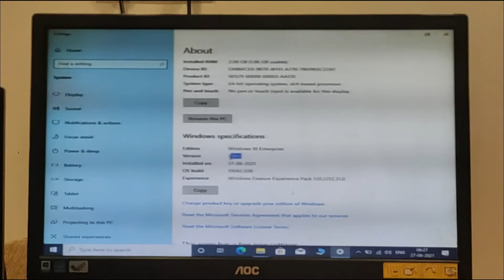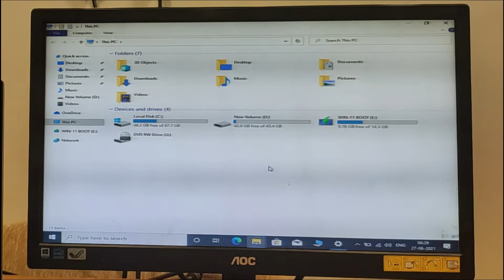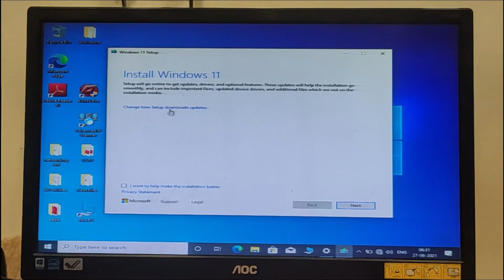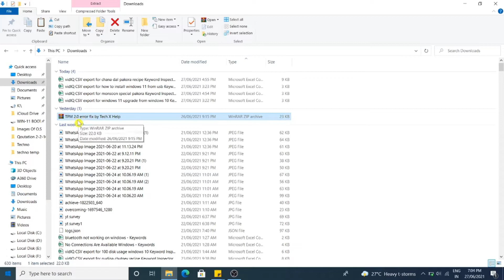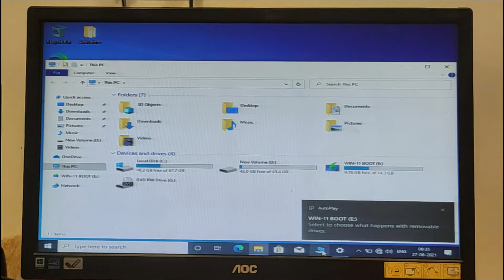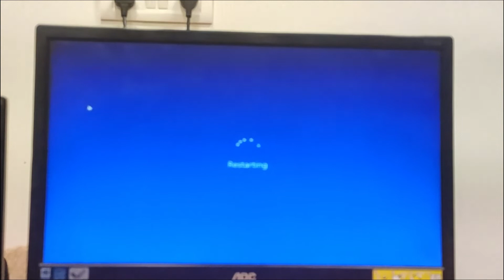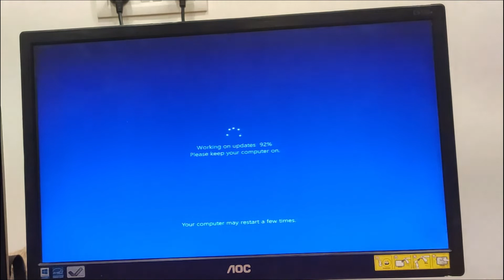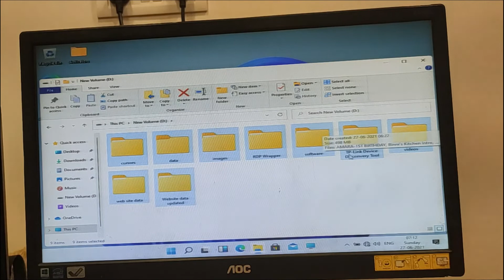windows 11 upgrade from windows 10 | windows11 upgrade without losing data | windows11 upgrade hindi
BEST GEARS USED TO CRAFT THIS VIDEO:
○ My Laptop
○ My Mobile for Video Recording
○ My 2nd Mobile for Screen Recording
○ My Tripod
○ My Gorilla Tripod
○ My Short length Tripod
○ My Microphone for clear audio recording
○ Type C to 3.5mm audio jack converter for mic

video created for: education & awareness (we are not responsible for any hardware / software / information loss or damages or doing wrong experiments)